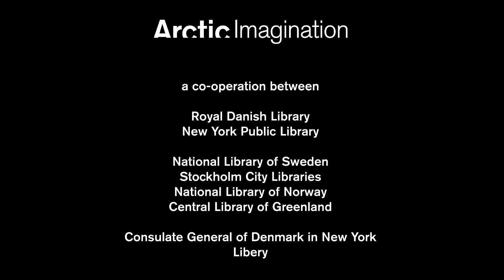Lars Christian Lilleholt: Libraries Play a Central Role in Communicating Knowledge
The Danish Minister for Energy, Utilities and Climate Lars Christian Lilleholt participates in Arctic Imagination - an artistic brainstorm across the Atlantic about the disappearing ice and rising temperatures.

In only 100 years, the Arctic and the North Pole have been transformed from highly dangerous and mysterious peripheral areas into regions that need our protection and sense of responsibility. In 2017, six major libraries in New York, Copenhagen, Stockholm, Oslo and Nuuk are combining in Arctic Imagination in a unique collaboration across the Atlantic, in which a number of high-profile artistic and creative voices will contribute to a global brainstorming within this area.